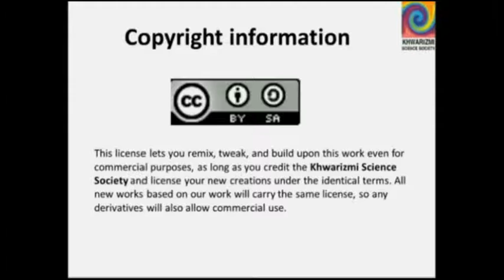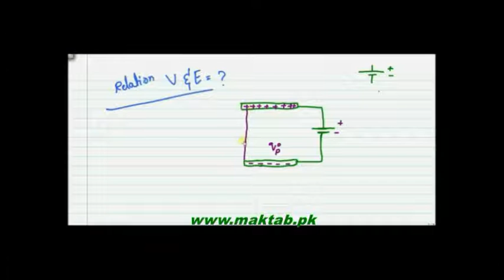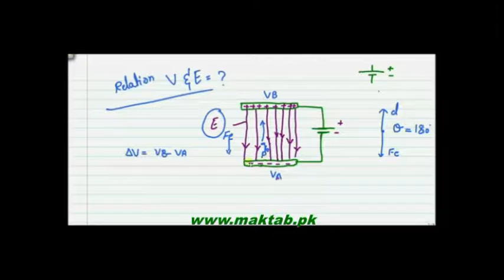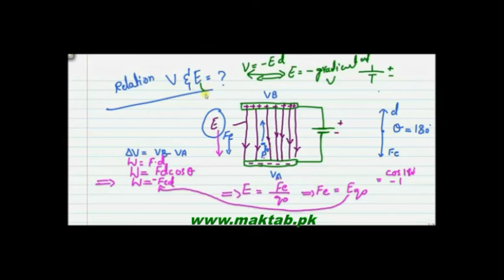FSc Physics Book2, CH 12, LEC 12: Relationship between E and Electric potential V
This video lecture from Electrostatics (F.Sc.Physics book 2) coves the definition of electric field intensity, electric potential and also the gradient of electric potential .Relationship between Electric field intensity and potential gradient which proves that V= – Ed .Find more e-learning material and educational video lectures in Urdu at maktab.pk. These videos are free to use for promotional and commercial purpose by keeping the credits to Maktab.